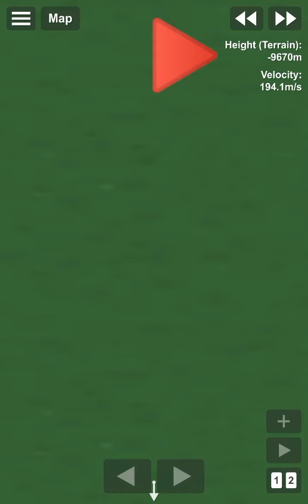Wallclip glitch in SFS 1.52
I wanted to launch a capsule using side separators but I miserably failed... Maybe too puch power on the seperator

Suddenly something strange happened in the game... It was really laggy btw